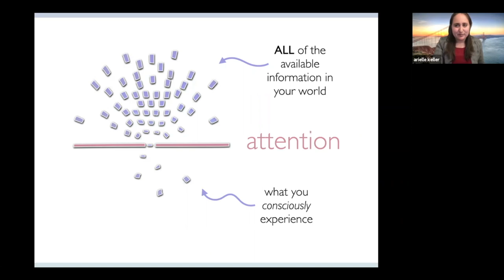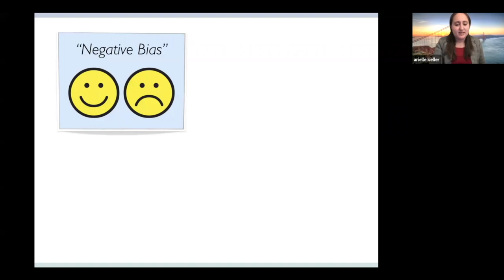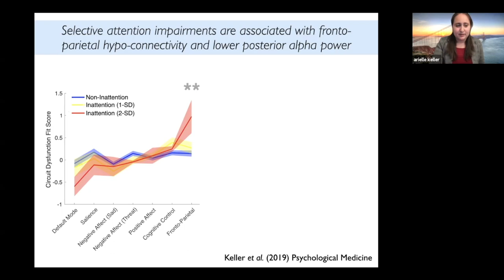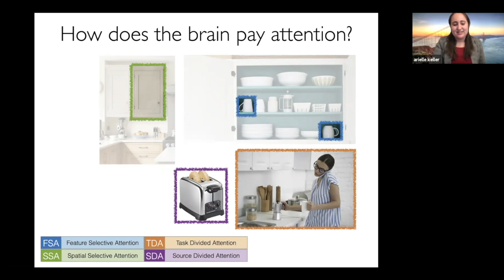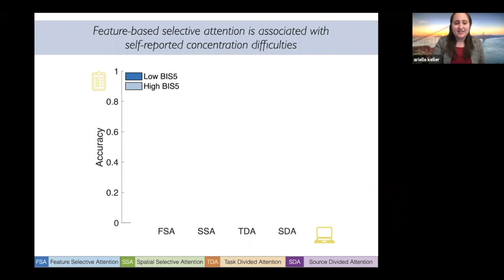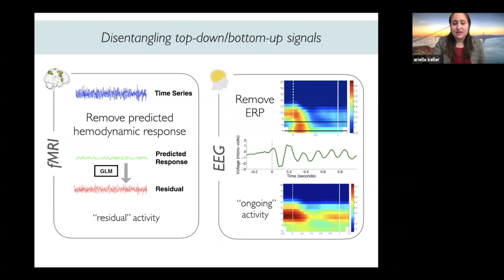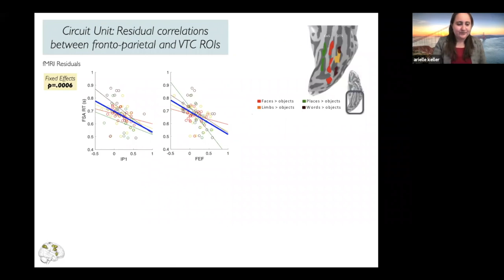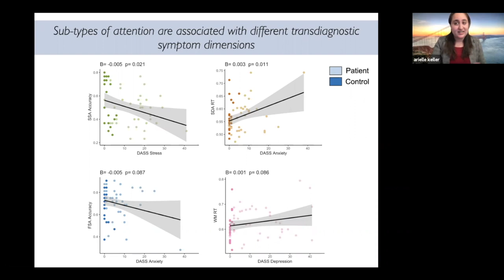Beyond “Concentration Difficulties”: Probing Attention Impairments in Depression and Anxiety